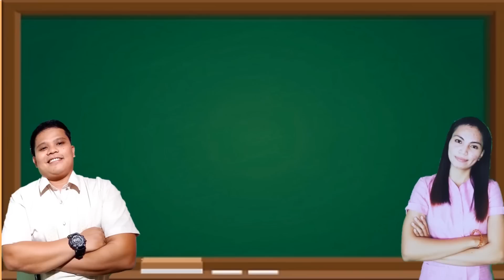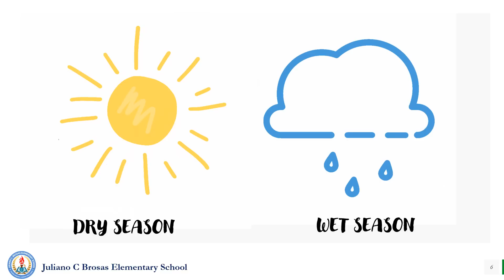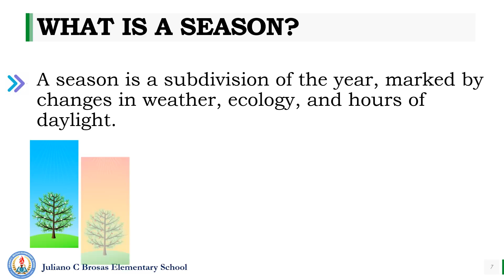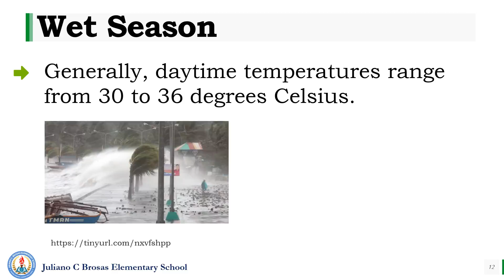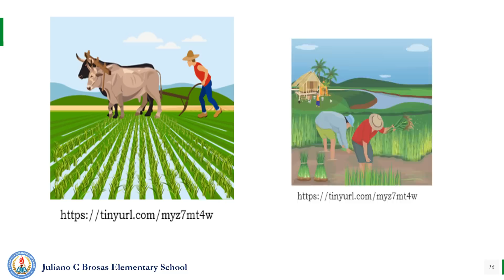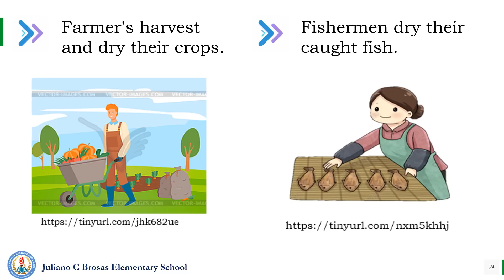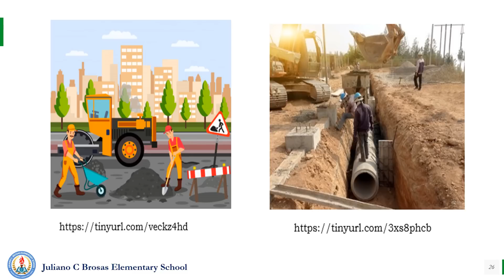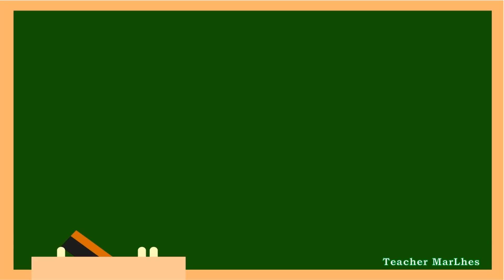Science 6 Quarter 4 Week 3 │Seasons in the Philippines │Wet and Dry Season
Seasons in the Philippines │Wet and Dry Season